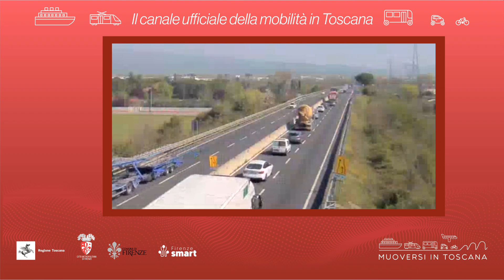Muoversi in Toscana - Edizione delle 12.30 del 19 giugno 2023